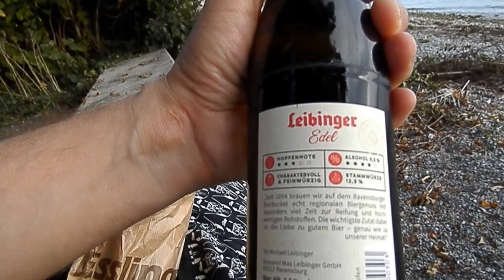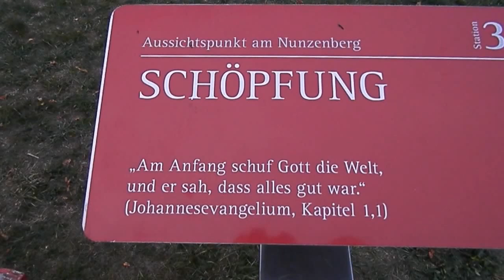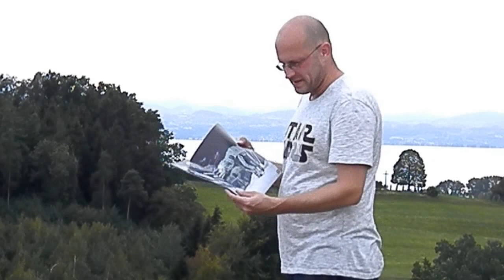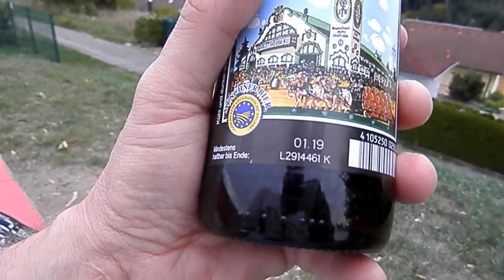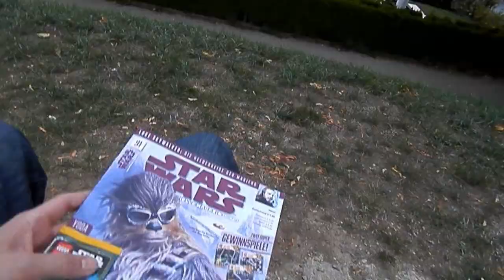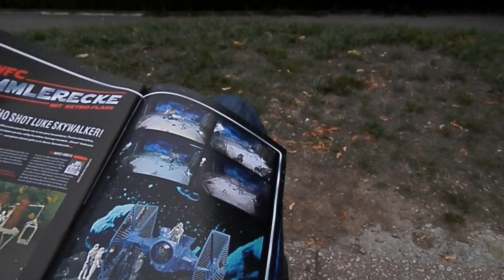DSD AM BODENSEE AUFFE TOUR AM DRANNE SEIN (DAY 8 - Part III - BIERTEST)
.. ... am Ende des Tages dann noch ein ausgiebiger Biertest...Prost!.. ...und das aktuelle Star Wars Magazin betrachtet.. ...